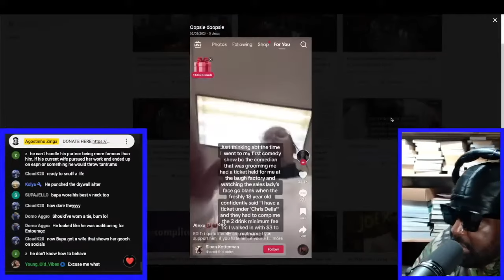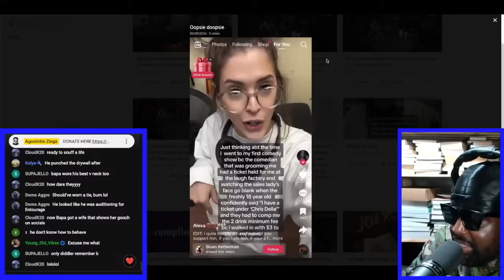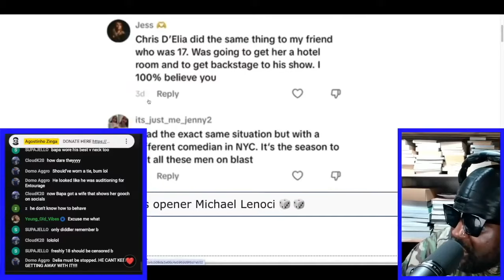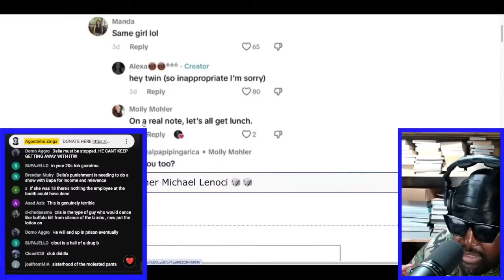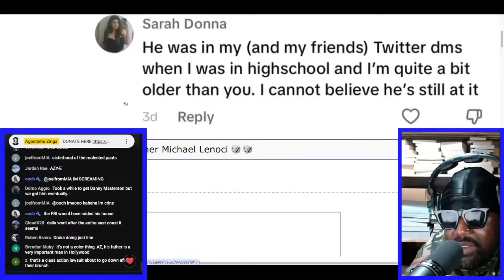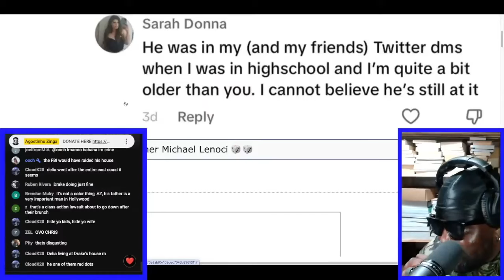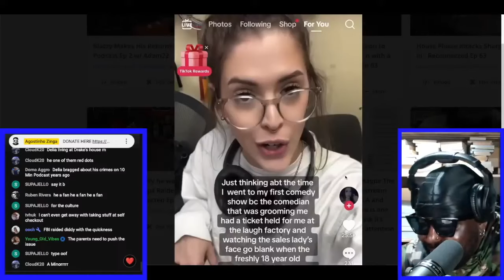DID THIS YOUNG GIRL ALLEGEDLY EXPOSES CHRIS D'ELIA?